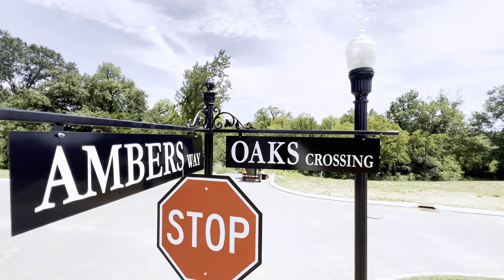Exclusive First Look: Stunning New Homes Just Outside Nashville, TN!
Welcome to Brookside Farms, where luxury meets comfort in this stunning new home! With over 3,000 square feet of beautifully designed living space, this 4-bedroom, 3.5-bathroom gem is perfect for modern family living. From the open-concept kitchen and living area to the spacious master suite, every detail has been thoughtfully crafted to provide a seamless blend of elegance and functionality. Located just outside of Nashville, TN, Brookside Farms offers a tranquil suburban retreat while still being close to all the excitement the city has to offer. Join us for a quick tour and discover why this could be your dream home!
Schedule your private tour today!
The Legacy Group | lpt Realty